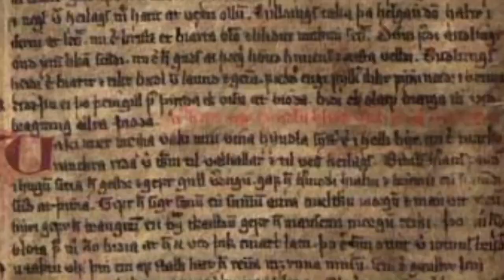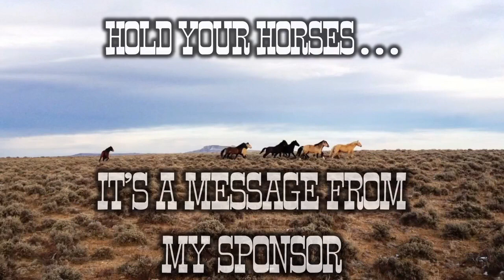The Name 'Óðinn' (Odin): Some Thoughts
A few different homonyms could explain the óð- in Odin's name, but only one is particularly plausible.